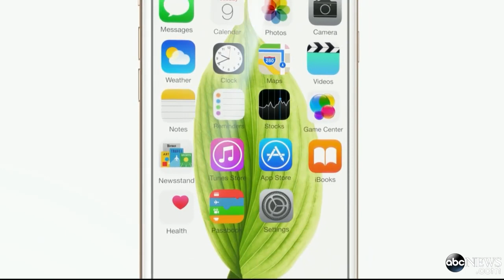Behind the Scenes of New iPhone, Apple Watch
'World News Tonight' anchor David Muir sat down with Apple CEO for an exclusive look at the new products.